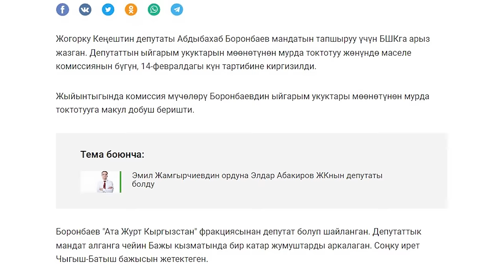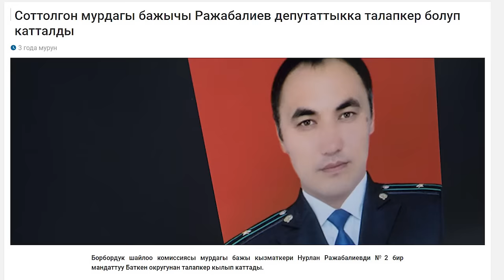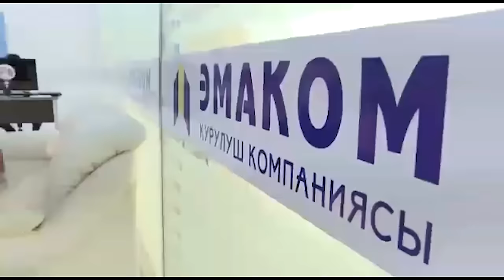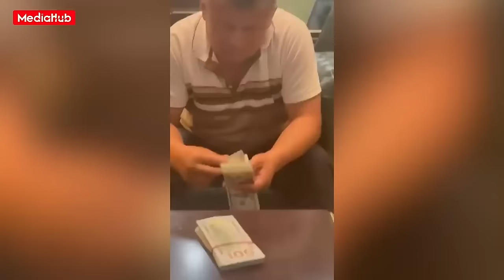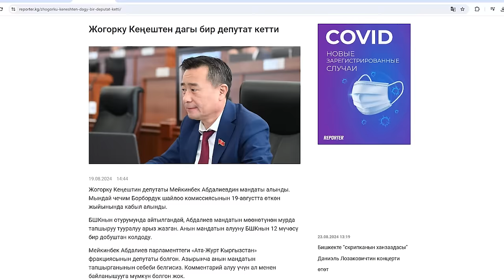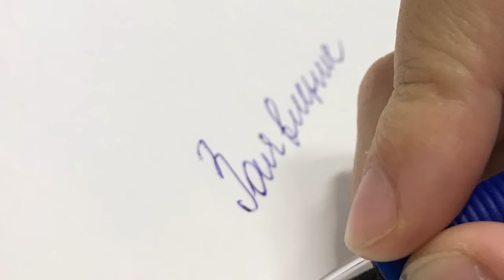МАНДАТЫН тапшыргандар кимдер? ДАГЫ КИМ..?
2024-жылдын башынан ушул күнгө чейин  бери дегенде эле ондон ашык эл өкүлүнүн көчүгү ээрден тайыганына күбө болдук.

Кеткендердин арасынан  болгону эки гана депутат мандаттарын сактап калууга аракет жасашты.  А, арызын жазып кетип калган депутаттар кимдер эле?